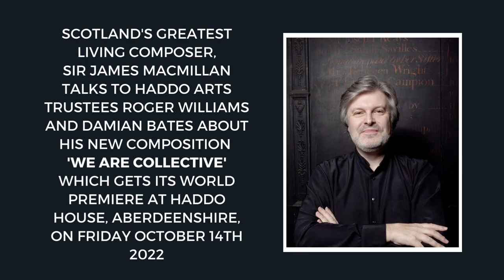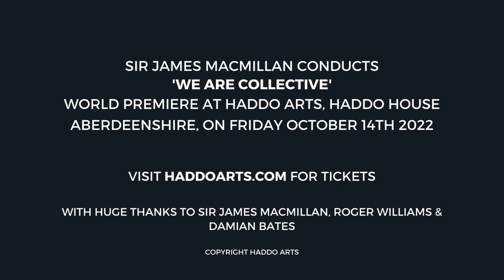Haddo Arts In Conversation with Sir James MacMillan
Sir James MacMillan talks to Haddo Arts Trustees about the new piano quintet "We Are Collective". The piece was commissioned by Haddo Arts, with co-commissioners sound, Spitalfields and Cheltenham Music Festivals, to celebrate the 10th anniversary of the Haddo Arts Festival. The Maxwell Quartet and pianist Alasdair Beatson will give the world premiere performance of the work at Haddo House Hall on Friday 14 October 2022 as part of the 2022 Haddo Arts Festival